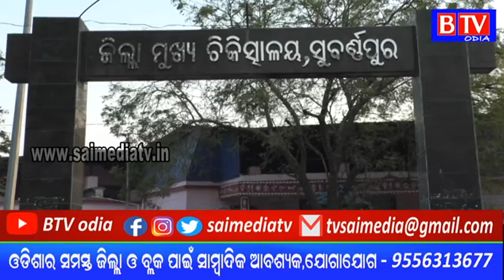ବଲାଙ୍ଗିର ନଂ #57 ଜାତୀୟ ରାଜପଥ ରେ ସଡକ ଦୁର୍ଘଟଣା /BTV odia//